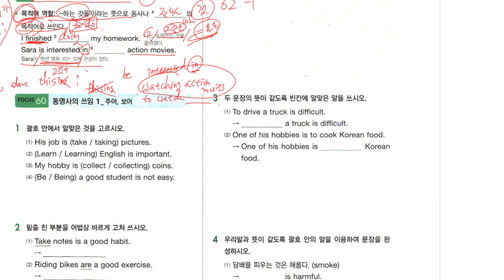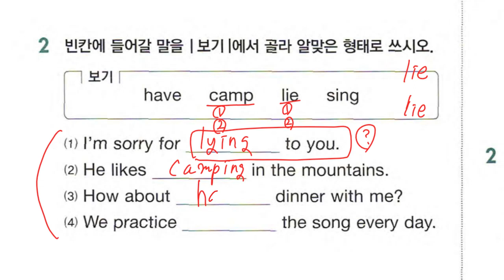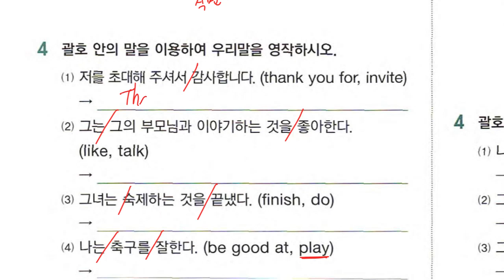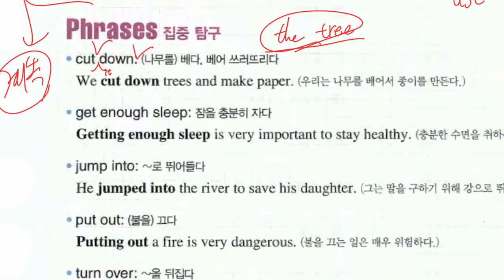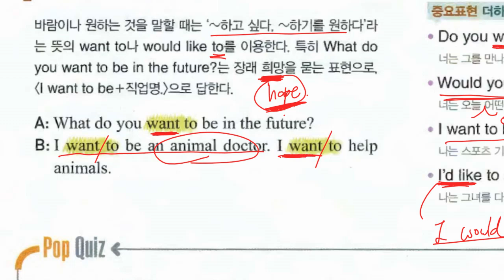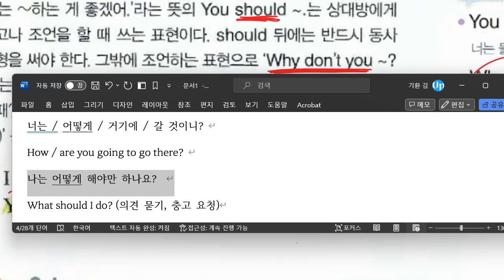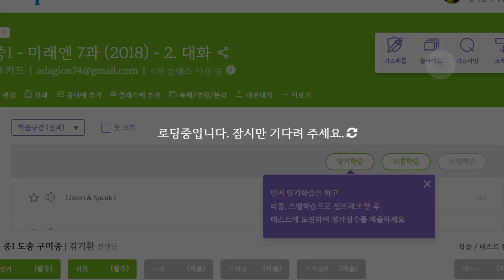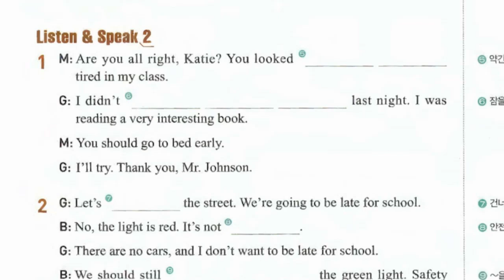Up영어 2023 11 07 중1 문법 동명사 구미중 도송중 미래엔 7과 내신대비